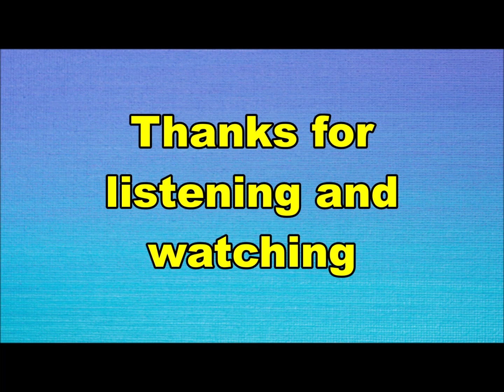Bonny St. Claire - Close the door (Nederbeat / pop) | (Rozenburg) 1972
Bonny St. Claire uit Rozenburg met "Close the door" (Philips 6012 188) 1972
Zangers Bonnie (Bonny) St. Claire = Bonje Cornelia Swart.